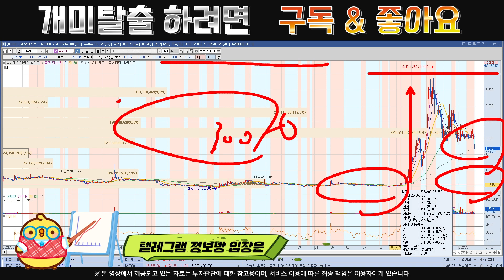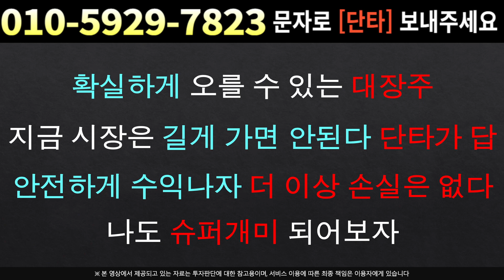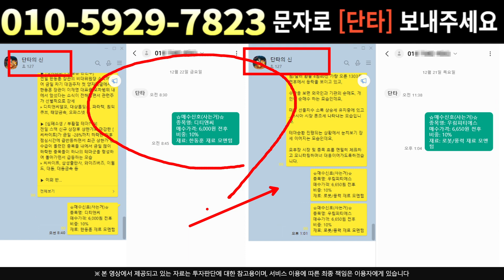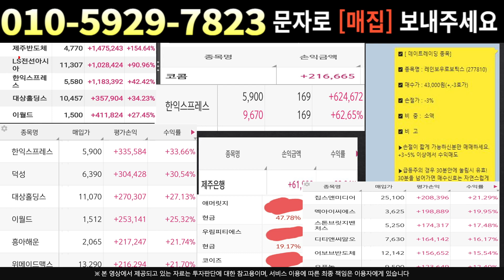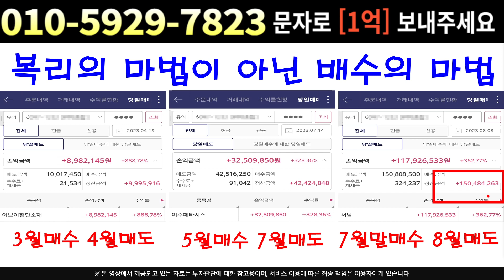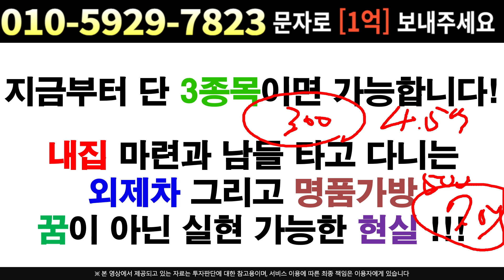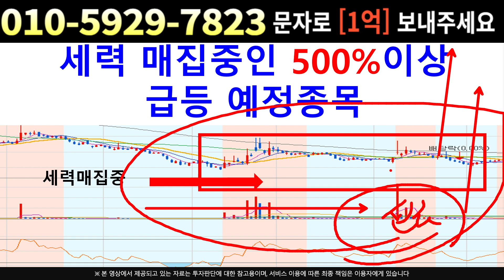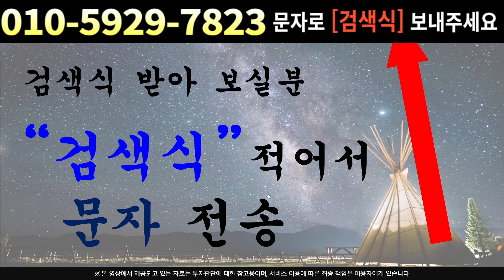[주식]씨씨에스 - 외인 + 기관 물량 재매집 중!! 이 구간 뚫으면 폭등 간다!!